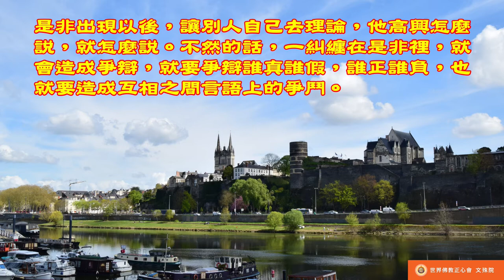佛教正心會Youtube頻道 | 南無第三世多杰羌佛 世法哲言2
是非由或自論，凡事之非，莫可于執，著之抗言之鬥，自度非業加盛，終至入患，由是之道故面是非切勿掛懷。